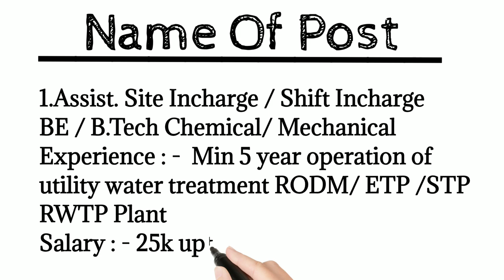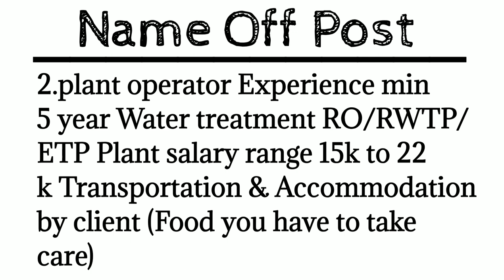Urgent Requirement Bharat Oman Refineries Limited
How To Apply Now Company Details 👇👇
Interested Candidates Please Directly

Daily new job Vacancy uploaded Government Private Company Road construction company Out Country like All types job vacancy very helpful in future my all Indian unemployment people's

Thanks for Visiting 😊😊 have a nice day